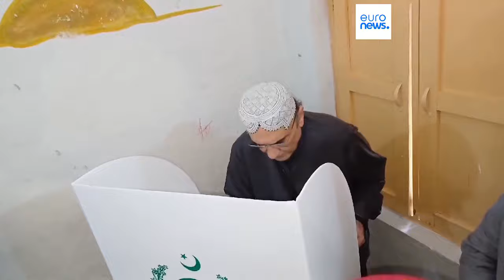Pakistani lawmakers pick Asif Ali Zardari as president for second time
Pakistan's lawmakers elected Asif Ali Zardari on Saturday as the country’s president for the second time.